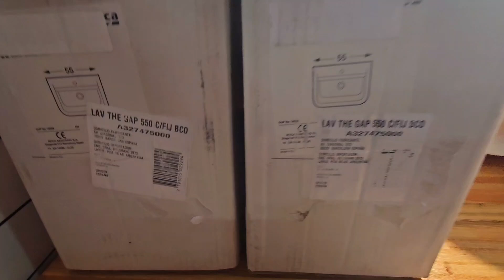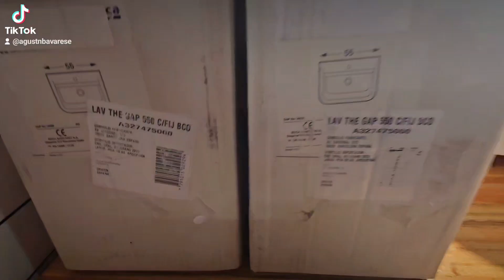Bacha Lavatorio Roca The Gap Argentina 1127773996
THE GAP LAVATORIO 55X47 1AG

CARACTERÍSTICAS:
Modelo: The Gap
Línea: Mural
Marca: Roca
Material: Porcelana Sanitaria
Color: Blanco
Terminación: -
Cantidad de agujeros: 1
Ancho: 55 cm
Profundidad: 47 cm
Alto: 14 cm
Con antirrebalse: -
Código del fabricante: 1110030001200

PESO/VOLUMEN: 15 Kg. / 0.2 M3
ORIGEN: BARCELONA ESPAÑA (EUROPA)
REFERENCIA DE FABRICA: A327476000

INFORMACION ADICIONAL: Instalación: Suspendido. Posición de la bacha: Central. Orificios para grifería: 1 orificio practicado